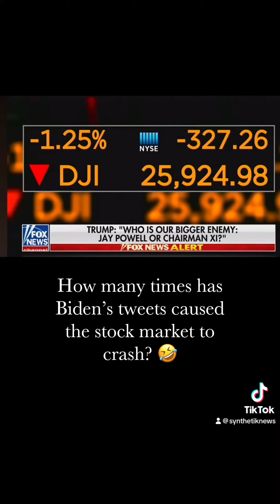Trumps Ignorant interview w Fox News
Trump Ignorant interview w Fox News